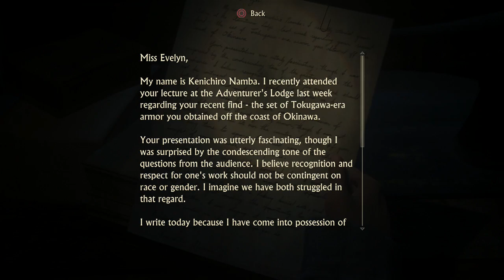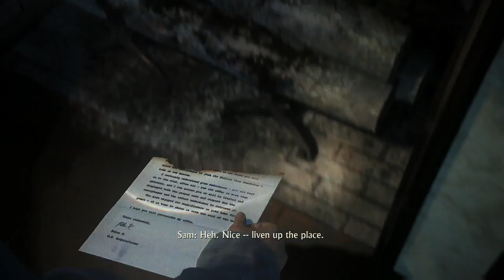Gangster Grandma - Part 14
Uncharted 4 Crushing Difficulty. We meet gangsta grandma and discover... that I am actually a ninja!